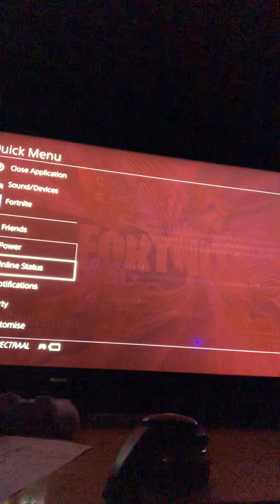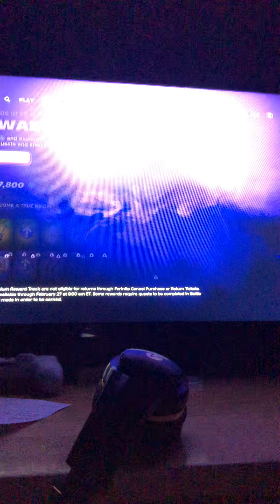Fortnite part 9 I’m fecking shit